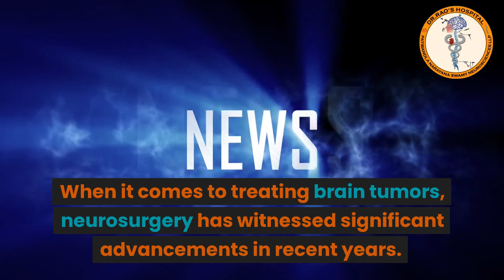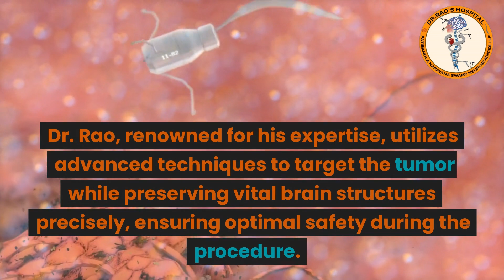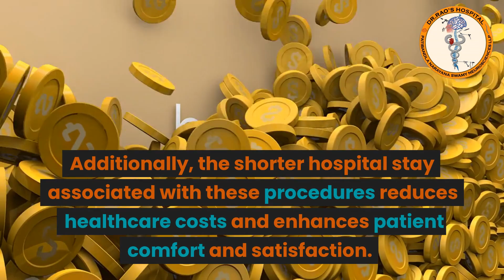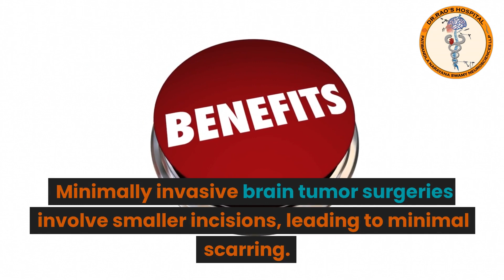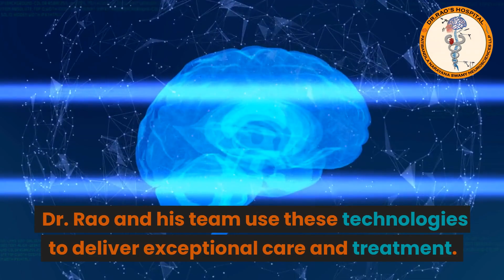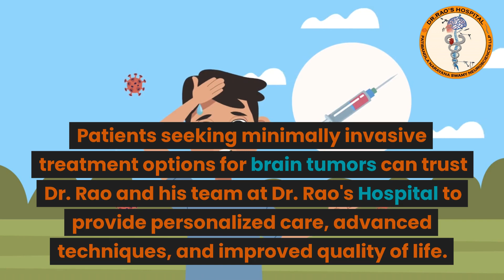Minimally Invasive Approaches for Treating Brain Tumors Advancements at Dr Rao's Hospital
Explore the benefits of minimally invasive approaches for treating brain tumors, revolutionizing neurosurgery. Learn about Dr. Rao, the best minimally invasive surgeon, and Dr. Rao's Hospital, a leading neurosurgery institution in India. Discover minimized trauma, faster recovery, precision, and enhanced patient outcomes in brain tumor treatments.

Introduction: When it comes to treating brain tumors, the field of neurosurgery has witnessed significant advancements in recent years. Minimally invasive approaches have emerged as a revolutionary option, offering precise and effective treatment with reduced trauma and faster recovery. Dr. Rao, recognized as one of the best minimally invasive surgeons, and Dr. Rao's Hospital, known as a leading neurosurgery hospital in India, have played a pivotal role in advancing this field. In this blog, we will explore the benefits of minimally invasive approaches for treating brain tumors and highlight the expertise offered by Dr. Rao and his team at Dr. Rao's Hospital.

Minimized Trauma and Enhanced Safety: Minimally invasive approaches for brain tumor treatment involve smaller incisions compared to traditional open surgeries. This results in reduced trauma to the surrounding healthy brain tissue, minimizing the risk of complications. Dr. Rao, renowned for his expertise, utilizes advanced techniques to precisely target the tumor while preserving vital brain structures, ensuring optimal safety during the procedure.

Faster Recovery and Reduced Hospital Stay: Patients undergoing minimally invasive brain tumor surgery experience faster recovery times compared to traditional open surgeries. The reduced trauma and smaller incisions result in less post-operative pain and discomfort, allowing patients to resume their daily activities sooner. Additionally, the shorter hospital stay associated with these procedures reduces healthcare costs and enhances patient comfort and satisfaction.

Improved Precision and Accuracy: Advanced imaging technologies, such as intraoperative MRI and neuronavigation systems, are integral to minimally invasive brain tumor surgeries. These tools provide real-time visualization of the tumor and surrounding brain structures, allowing Dr. Rao and his team to accurately plan and execute the surgical procedure. The enhanced precision and accuracy of these approaches result in optimal tumor removal and improved patient outcomes.

Minimal Scarring and Aesthetic Benefits: Minimally invasive brain tumor surgeries involve smaller incisions, leading to minimal scarring. This not only contributes to improved cosmetic results but also reduces post-operative pain and discomfort. Patients can undergo the procedure with confidence, knowing that any visible scars will be inconspicuous and discreet.

Personalized and Comprehensive Care: Dr. Rao's Hospital is widely recognized for providing personalized and comprehensive care to patients with brain tumors. With a multidisciplinary team of experts, including Dr. Rao, the hospital offers a range of minimally invasive treatment options tailored to individual patient needs. From diagnostic evaluations to advanced surgical techniques and post-operative care, the hospital ensures a holistic approach to brain tumor management.

Cutting-Edge Technological Infrastructure: Dr. Rao's Hospital is equipped with state-of-the-art technology and infrastructure to support minimally invasive brain tumor surgeries. From advanced imaging systems to intraoperative monitoring tools, the hospital invests in the latest advancements to provide patients with the best possible outcomes. Dr. Rao and his team are well-versed in utilizing these technologies to deliver exceptional care and treatment.

Conclusion: Minimally invasive approaches have transformed the treatment landscape for brain tumors, offering reduced trauma, faster recovery, improved precision, and enhanced patient outcomes. Dr. Rao, known for his expertise as one of the best minimally invasive surgeons, and Dr. Rao's Hospital, a leading neurosurgery institution in India, stand at the forefront of these advancements. Patients seeking minimally invasive treatment options for brain tumors can trust Dr. Rao and his team at Dr. Rao's Hospital to provide personalized care, advanced techniques, and improved quality of life. With their dedication to innovation and patient-centric approach, they continue to shape the future of neurosurgery in India.